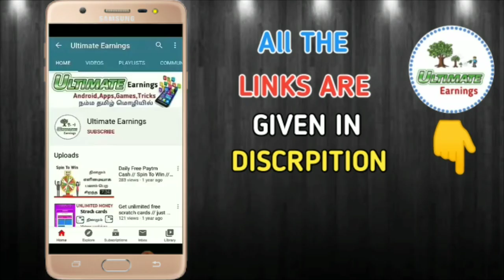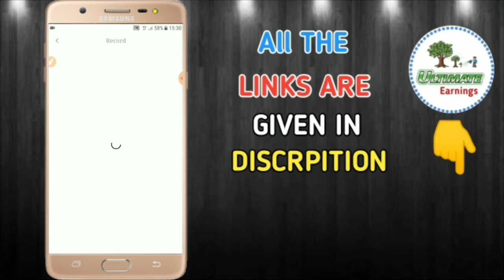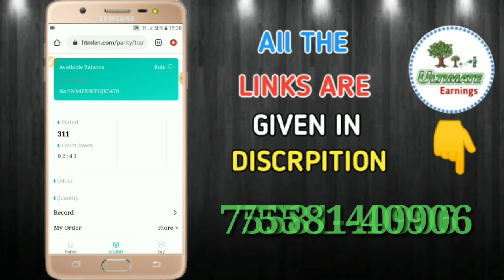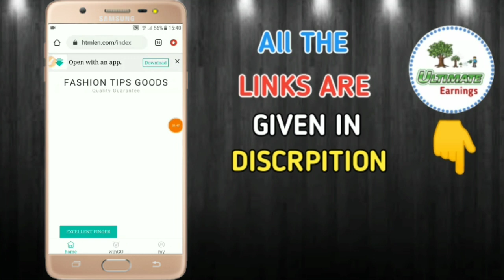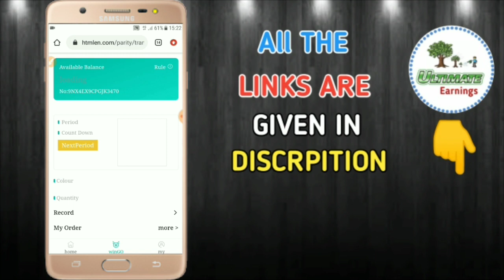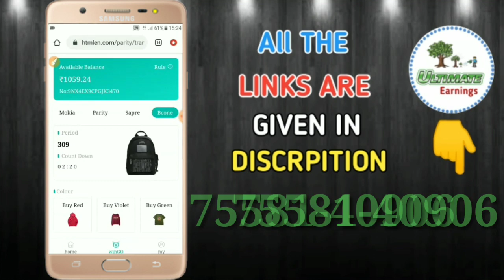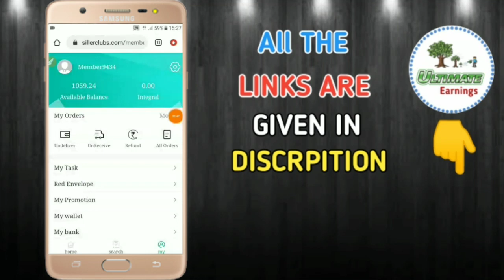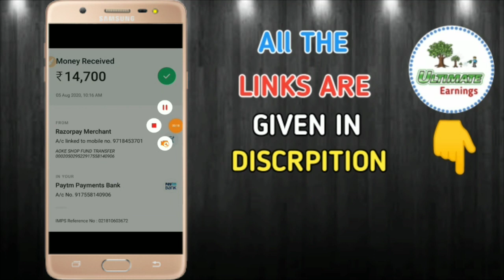How to use Wingo Tricks || Gshop New Update 2020 || Explain in Tamil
HI FRIENDS.

APP LINK
❤️💚💜 No1 Best Predication Website❤️💚💜

Daily Predication Timing
10Am
2pm
5pm
8pm

Ultimate Earning App
Daily Earn Money Online
Daily Mobile Earning Apps
Home Based Online Jobs
Lifetime Earning App 2020
Money Earning Website Tamil
Money Earning Website 2020
Money Earning Website 2019
New Money Earning Apps
New Money Earning Website Tamil